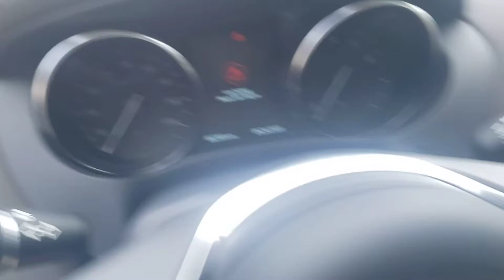2020 F-Pace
LJ1162